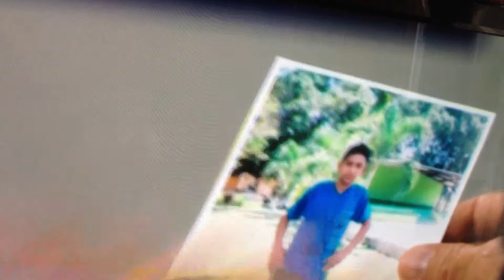Jorge Ramos Entrevista de Crisis Humanitaria via Univision (June 15, 2014)